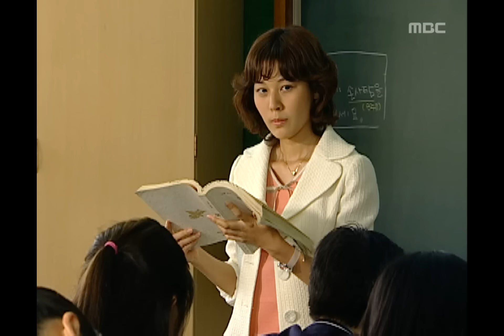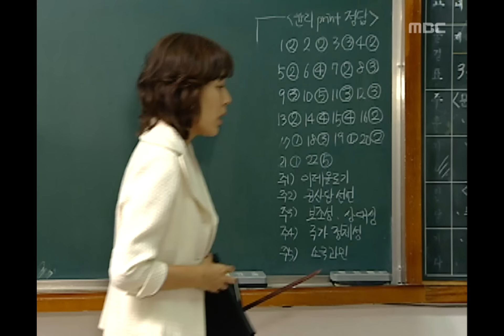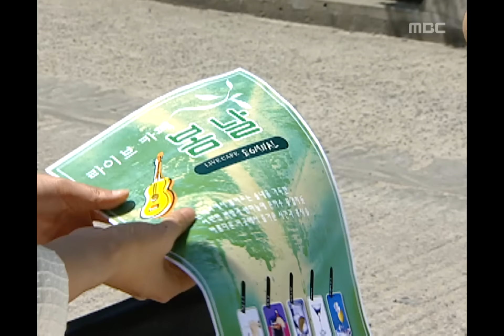Romance, 4회, EP04 #01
Romance(로망스), 4회, EP04, 2002/05/16, MBC TV, Republic of Korea

학교에서 채원과 관우